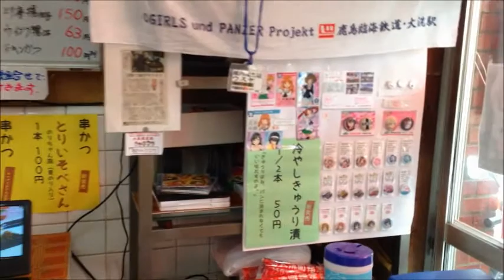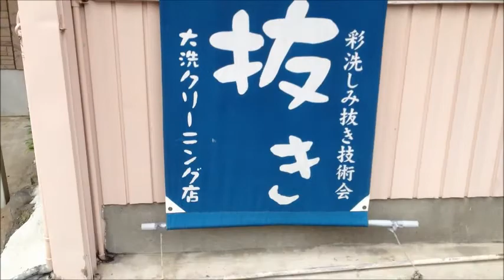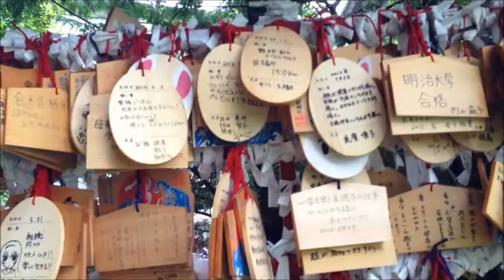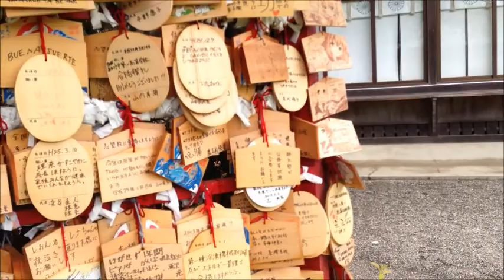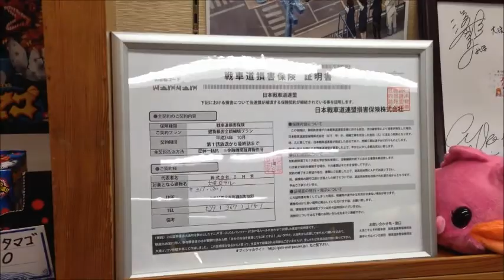攻め続ける大洗、うすや肉店さんは今！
大洗、攻めつづけますなぁ
そんな中でも特に攻めてるのはこの「うすや肉店」さん
なんと串カツのバリエーションを増やしてきましたよ！